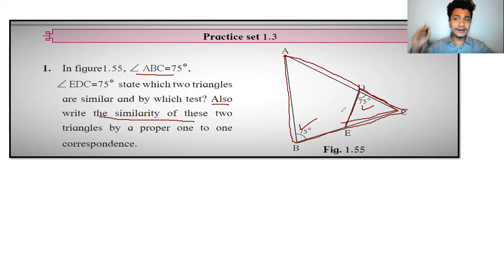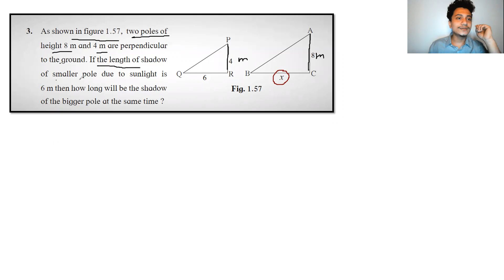CLASS 10TH SIMILARITY PRACTICE SET 1.3